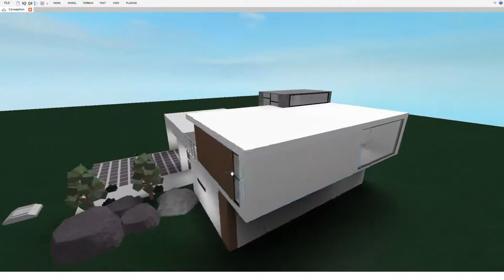ZKP | Roblox | Modern House Showcase (Unfinished)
Spent a few hours building this. Still not done but I'm happy with what I have accomplished so far.

I would like to do time lapses in the future of me creating things in roblox.

Music: AZ - Gimme Yours (Nas Singing The Hook)